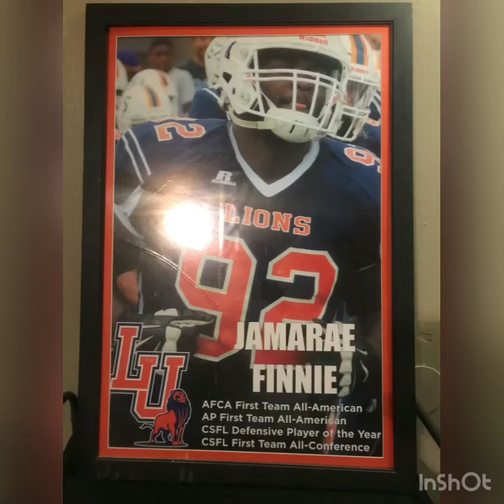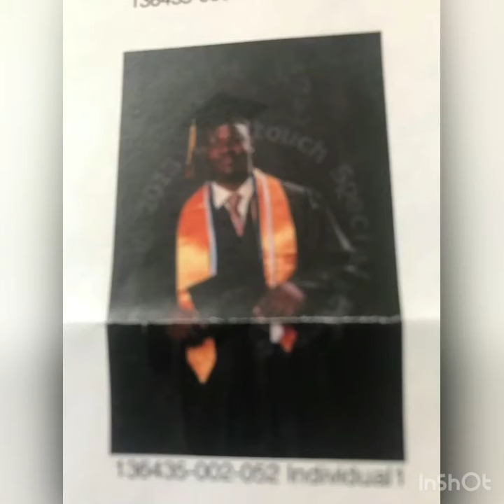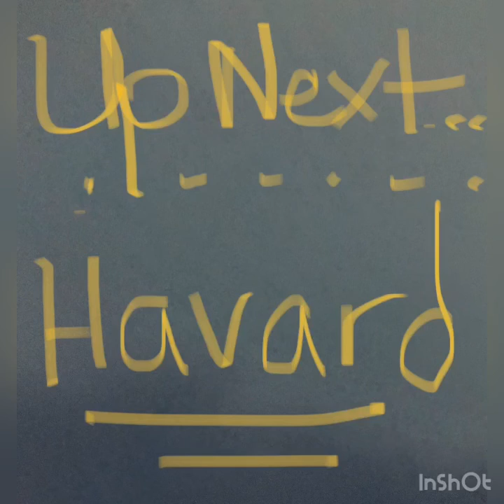ALL THE WAY